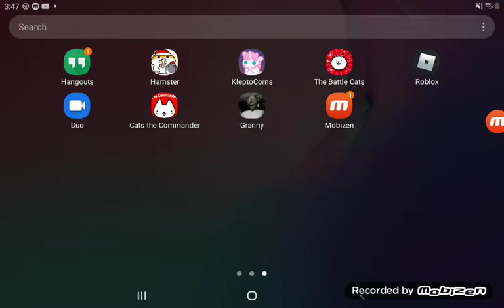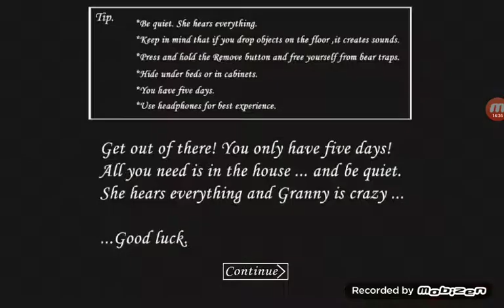7th grade in granny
Usuwuwuuehe